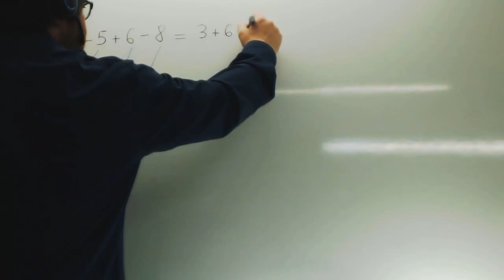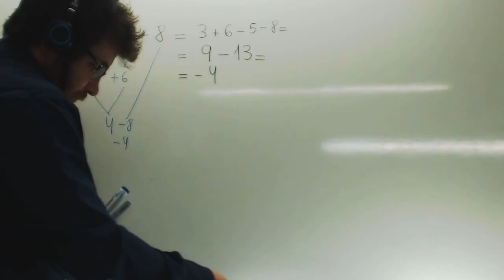Operaciones combinadas con enteros Matematicas 1 ESO Academia Usero Estepona